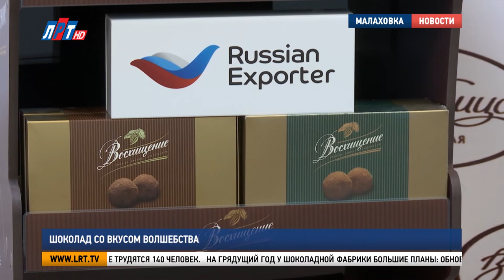Шоколад со вкусом волшебства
В преддверии Нового года все находятся в ожидании чудес. А они как раз происходят на фабрике с говорящим названием «Волшебница». Как готовят шоколад и чем удивляют люберецкие производители, узнавал глава Люберец Владимир Ружицкий.

Натуральная ягодная мякоть в  рубиновых какао-бобах. Новинкой гостей встречали на предприятии. Уникальный ассортимент – не только визитная карточка люберецкой фабрики, но и главная возможность в современных реалиях выжить среди конкурентов.

Ирина Астахова, заместитель генерального директора кондитерской фабрики^
"Мы выдерживаем чистоту рецептуры. В нашем шоколаде только натуральное какао-масло, какао тертое. Состав и содержание  и содержание этих какао-продуктов самое высокое. Непросто, но мы это делаем".

Благодаря, в том числе, и добросовестному отношению к делу, люберецкие шоколатье работают уже 24 года. Сегодня фабрика насчитывает почти 200 наименований продукции. Выбрать могут и те, кто любит фруктовые начинки, и те, кто следит за фигурой.

Анна Троян, корреспондент:
"3 тысячи тонн. Именно столько в год производит «Волшебница». Половина из этого – плиточный шоколад. В сезон, а это с августа по февраль, этот конвейер не останавливается ни на минуту".

80% процентов произведенной продукции попадает на отечественные прилавки, остальные 20% - на зарубежный рынок. Над вкусовыми качествами, дизайнерскими решениями, продвижением и разработкой новых видов шоколада на фабрике трудятся 140 человек.

Владимир Ружицкий, глава г.о. Люберцы:
"Фабрика «Волшебница» абсолютно не уступает всем стандартам российского классического шоколада. онятно, что рынок непростой, но всегда побеждает качество, шоколад пользуется спросом. Я бы хотел сказать слова благодарности руководству, у компании есть перспективы".

На грядущий год у шоколадной фабрики большие планы: обновить оборудование и запустить 30 новых позиций сладкой продукции, ведь как показали исследования, спрос на шоколад в непростое время только растет.